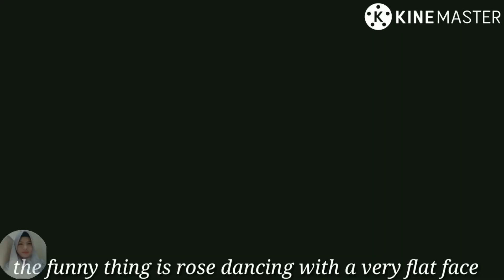Chaelisa is real💞(lisa and rose)